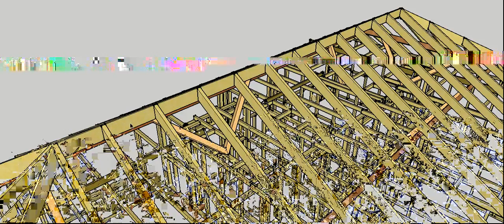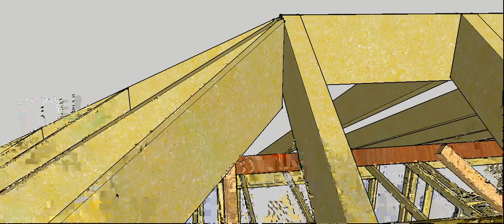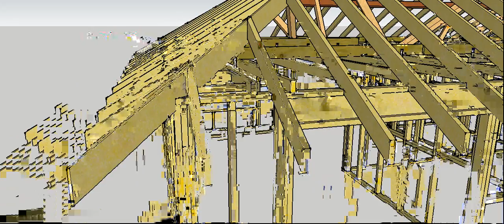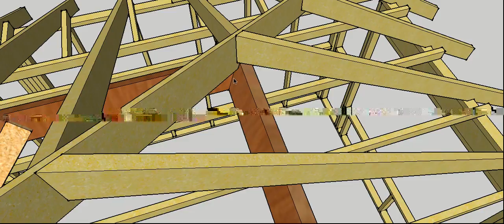Roof Bevel Positions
This video shows the position of the 8 bevels in a hip roof.